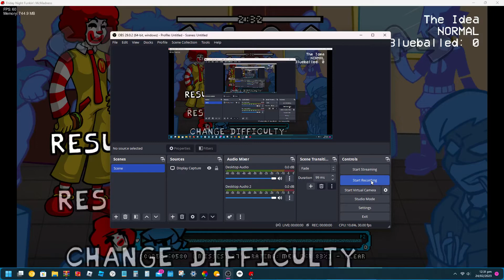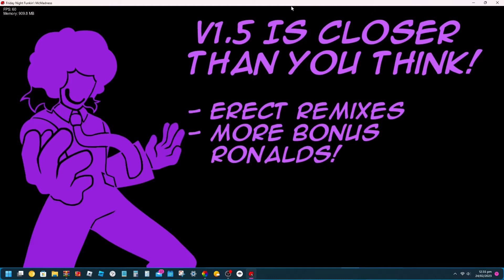FNF McMadness - Combo Meal